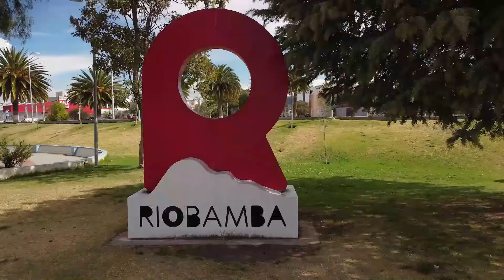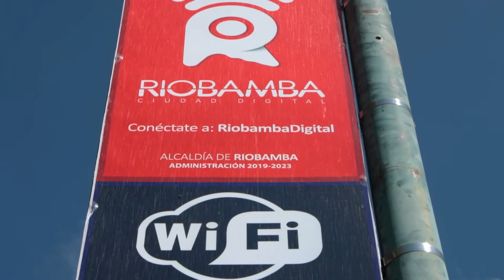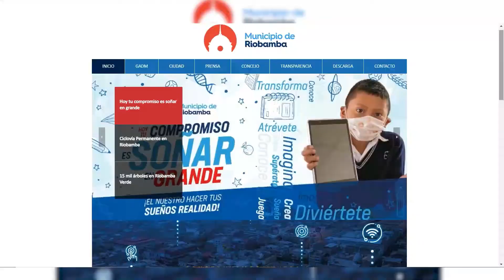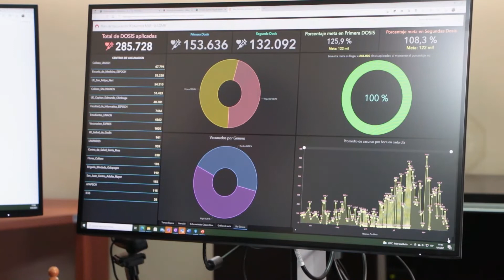CasoDeÉxito ArcGIS | Municipio de Riobamba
Las herramientas SIG desarrolladas en ArcGIS facilitaron la toma de decisiones basadas en datos geoespaciales para la gestión del desarrollo local de la ciudad de Riobamba en contextos de COVID 19.